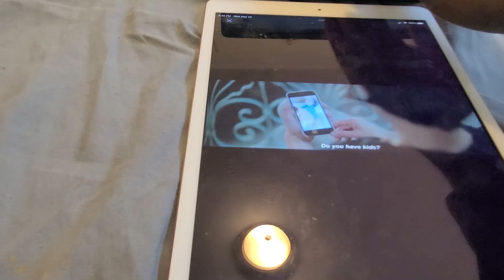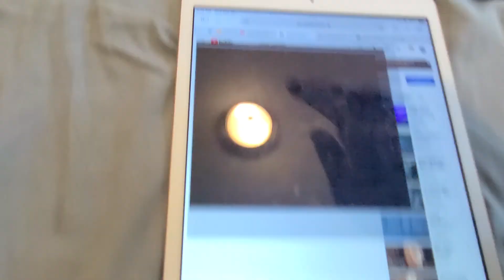PLAZA CATHEDRAL TRAILERRR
Plaza cathedral is a unique drama movie until murder happens